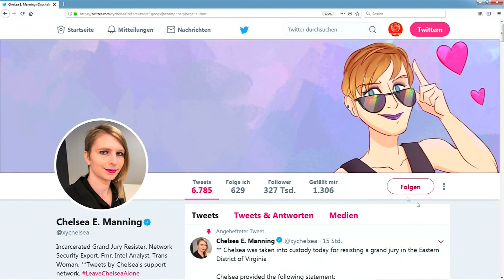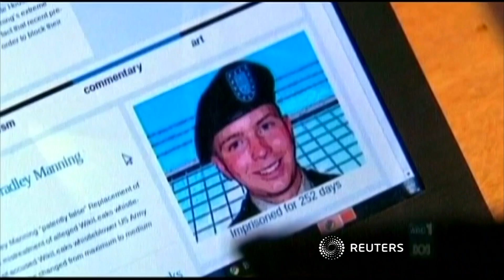Whistleblowerin Chelsea Manning in Gewahrsam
Weil sie die Aussage in Ermittlungen gegen WikiLeaks verweigerte, wurde die ehemalige IT-Spezialistin in Gewahrsam genommen.